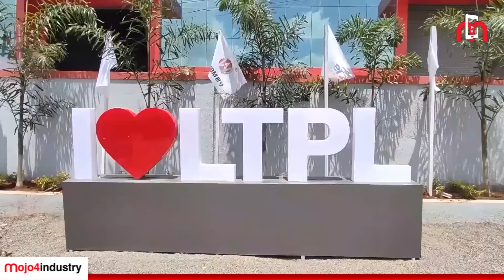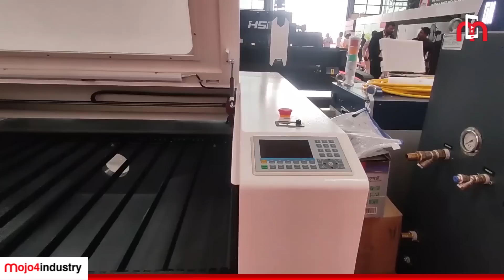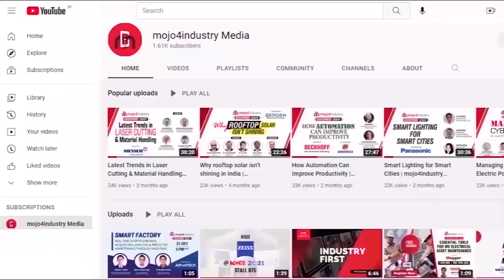Laser Technologies opens Laser Gurukul in Pune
Recently mojo4industry visited the New Customer Experience Center and Laser Gurukul in Pune for its opening ceremony by Laser Technologies. We witnessed the latest laser technology in action, as the facility is filled with cutting-edge machines for industrial use. But that's not all, the state-of-the-art Laser Gurukul also provides an excellent opportunity for laser enthusiasts to expand their knowledge and learn more about this exciting field.

Join us and watch this video as we delve into the fascinating world of lasers. We discover the endless possibilities this technology offers!

Watch Pankti Agarwal, Director, Laser Technologies, and Rakesh Agarwal, Managing Director, Laser Technologies talk with mojo4industry about their Laser Gurukul and the technologies showcased there.